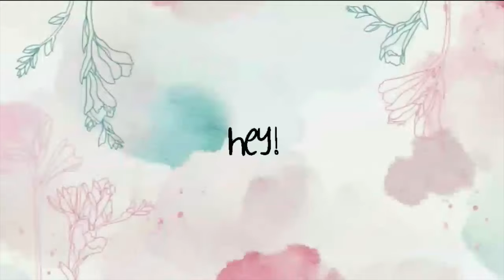Philmont 2021 *Rayado* ~Vlogs With Victoria~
In this video, I share my footage from my trip to Philmont. I completed the 21-day Rayado trek and I had an amazing time. I made sure not to share any Rayado secrets so that those of you who are planning to do Rayado, can enjoy your trek as much as I did. Thank you so much to all the staff members, crewmates, and the RW2 rangers (mom and dad) for making our time at Rayado extra special.

❔❔❔Q&A❔❔❔
Camera: GoPro Hero 7 Black
Editing Software: iMovie and Canva
Age: 16
Favorite Season: Summer
Favorite Food: Potatoes
Favorite Color: Pink
Hotel: Trivago :))

⭅⭅⭅About⭆⭆⭆
I started making videos because I want to practice filming and editing so that I can document my high school study abroad journey my senior year.